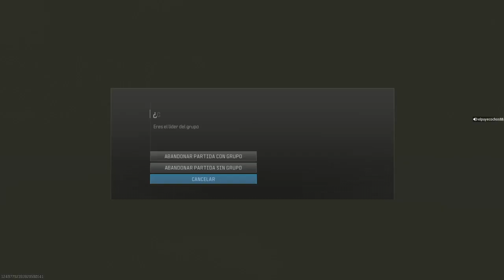Call of Duty®_20240125013505